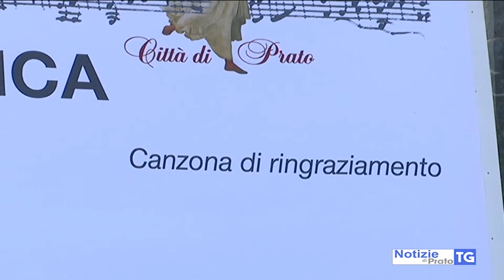2020-11-11 PRATO - IL MONDO DELLA CULTURA PRATESE NON SI FERMA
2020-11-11 PRATO - IL MONDO DELLA CULTURA PRATESE NON SI FERMA